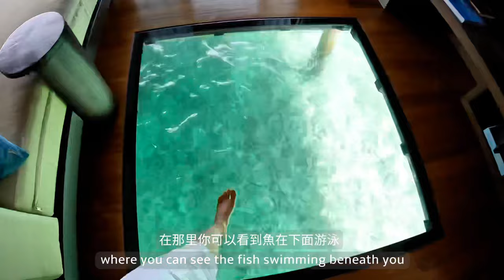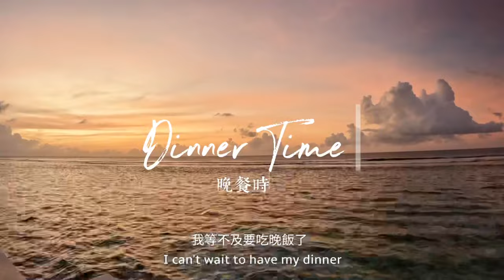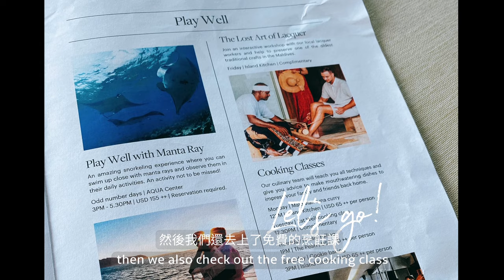Maldives 2023 travel Vlog | Top 5 unforgettable experiences at the Westin Maldives Miriandhoo Resort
Welcome to paradise, also known as the Westin Maldives Miriandhoo Resort! 🌴 Dive into our 2023 Maldives Overwater Villa travel vlog as we uncover the top 5 unforgettable experiences of this slice of heaven. From private beaches and panoramic ocean views to enchanting underwater encounters with reef sharks, every moment is surreal. But that's not all! Relish our special Marriott Platinum perks like a sumptuous daily breakfast feast, and guess what? We enjoyed our luxurious overwater villa stay for FREE! 💎 Want to know our secret? From scenic seaplane rides to indulgent spa sessions above vibrant marine life, it's a Maldivian dream come true! 🌊✨

🔗**Links:**

⌛️**Time Stamps:**

0:00-0:13 Intro

0:14-0:50 Maldives Business Lounge & Seaplane

0:51-1:17 Main Lobby - The First Unforgettable Experience

1:18-1:47 Free Tennis Session & Gym

1:48-2:56 Our Overwater Villa - The Second Unforgettable Experience

2:57-4:11 Room Deck to the water - The Third Unforgettable Experience

4:12-4:53 Dinner at the Pearl

4:54-5:27 Morning SPA - The Fourth Unforgettable Experience

5:28-6:43 Complimentary Breakfast - The Fifth Unforgettable Experience

6:44-7:05 Cooking Class

7:06-8:00 Good bye, Maldives